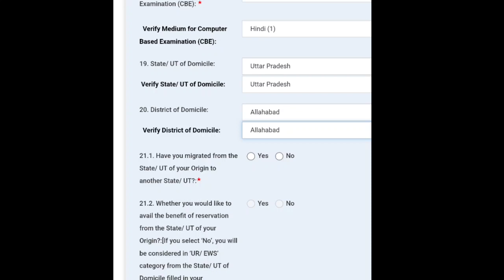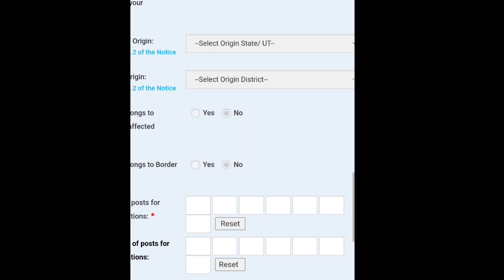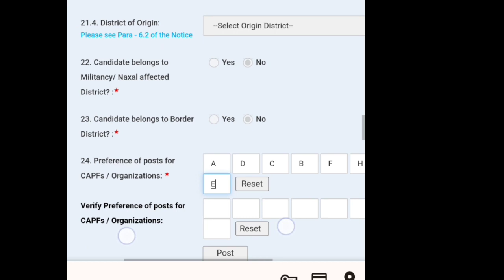SSC GD form में कॉलम कैसे भरें | SSC GD form kaise bhare || 2023 How to fill up ssc gd form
About Video|
Hello everyone 🙏 in this video we are talking to How to Fill up SSC gd form from your phone | 2023 SSC gd form fill up full knowledge please watch the end |
Like_share_subscribe 🙏🙏🙏
Video Quize ||
Solution file
Ssc gd form colum kaise bhare
how to fill ssc gd 2024 online form
how to apply ssc gd online form 2024
ssc gd 2024 ka form kaise bhare
ssc gd form fill up 2023
ssc gd form apply 2024
ssc gd constable online form kaise bhare
how to fill ssc gd constable online form 2024
 ssc gd constable form filling 2024
ssc gd constable online apply 2024
ssc gd
ssc
constable
form apply